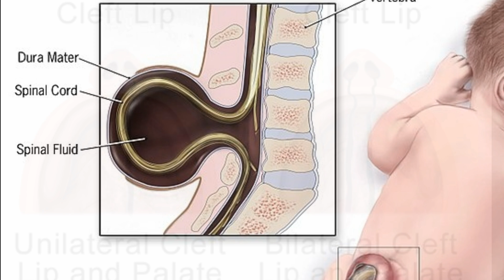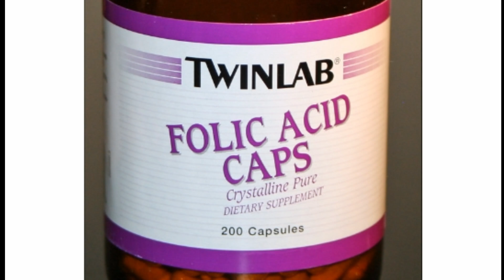Folic acid and pregnancy malayalam | importance of folic acid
Why it is important to take folic acid before and after pregnancy in malayalam and side effect of folic acid
ഞാൻ ഒരു ഡോക്ടർ അല്ല ഞാൻ എന്റെ അറിവിൽ ഉള്ള ചില കാര്യങ്ങൾ റിസർച്ച് ചെയ്തു പറഞ്ഞു തരുന്നു എന്ന് മാത്രം..
കൂട്ടത്തിൽ ഒരു നഴ്സിംഗ് ഡിഗ്രി യും ഉണ്ട്..
തീർച്ചയായും നിങ്ങളുടെ ഡോക്ടറെ sameepachathinu ശേഷം മാത്രം മെഡിക്കൽ കാര്യങ്ങൾ ഫോളോ ചെയ്യുക